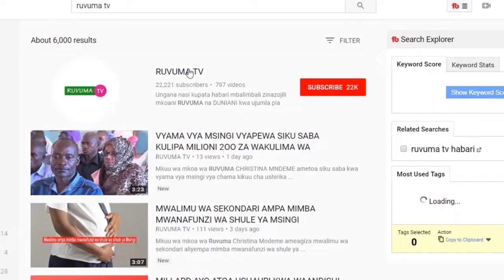RUVUMA KUMWAGIWA SHILINGI BILIONI 11 KWA AJILI YA MAJI .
Serikali yatenga shilingi bilioni 11 kwa mkoa wa RUVUMA kwa ajili ya miradi mbalimbali ya maji ili kuweza kuondoa changamoto zinazowakabili wananchi mkoni humo.hayo yamesemwa na waziri wa maji na yumwagiliaji Profesa Makame Mbarawa